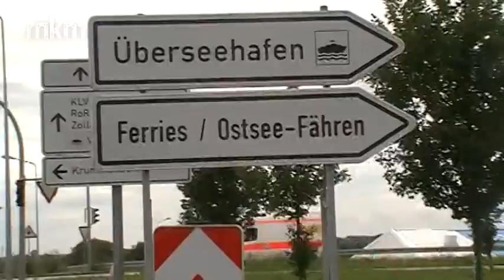17.Juli - Fahrraddemo gegen Atomtransporte in Rostock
Am 17. Juli fand in Rostock eine Fahrraddemo gegen die Atomtransporte, welche im Schnitt zwei mal pro Woche Uranhexafluorid und Mox-Brennstäbe zwischen Rostock und Trelleborg verschiffen, statt. Diese Demo sollte schon mehr als eine Woche zuvor am Freitag stattfinden. Nachdem die Route jedoch von Stadt und Polizei verboten wurde campten mehrere Menschen von dort an auf dem Neuen Markt. Nun anderthalb Wochen danach konnte die Demo über die ursprüngliche Route vom Neuen Markt über die Autobahn, über welche die Transporte in den Hafen fahren, zum Überseehafen stattfinden.